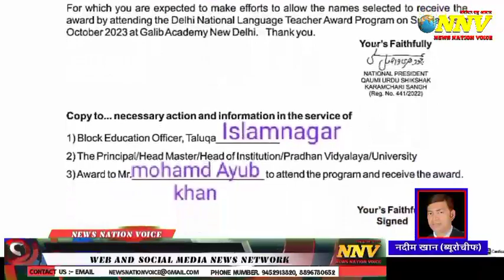मुअल्लिम रहबर ऐ उर्दू ऐसो0 उपाध्यक्ष मोहम्मद अय्यूब खान नेशनल उर्दू एवार्ड से किये जायेंगे सम्मानित!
उर्दू शिक्षा के क्षेत्र में उल्लेखनीय कार्यों को लेकर मोहम्मद अय्यूब खान को सम्मानित किया जाएगा
कौमी उर्दू शिक्षक कर्मचारी संघ ( दिल्ली) की तरफ से आयोजित *नेशनल उर्दू  एवार्ड* प्रोग्राम हर साल दिल्ली में आयोजित किया जाता है, जिसमें भारत के सभी राज्यों से संविधान की आठवीं अनुसूची में शामिल सभी भाषाओं के लिए अपने क्षेत्र में उल्लेखनीय कार्य करने वाले 100 शिक्षक कर्मचारीयों को नेशनल भाषा टीचर एवार्ड /नेशनल उर्दू एवार्ड से सम्मानित किया जाता है। जिसमें उत्तरप्रदेश के बदायूँ ज़िले से मोहम्मद अय्यूब खान को दिल्ली में आयोजित सम्मान समरोह में नेशनल उर्दू एवार्ड / नेशनल भाषा एवार्ड/ नेशनल उर्दू टीचर एवार्ड से सम्मानित करने हेतु आमंत्रित किया गया है । जिस को लेकर प्रदेश भर में खुशी की लहर है, मोहम्मद अय्यूब खान को गुबारकबाद का सिलसिला जारी है, ज्ञात रहे कि मोहम्मद अय्यूब खान ने उर्दू के लिय उल्लेखनीय कार्य किए है, उन्होंने उर्दू शिक्षा को बढ़ावा देने के लिए जिले के कई पिछड़े इलाकों में उर्दू शिक्षा को लेकर जागरूकता मुहिम चलाई है, साथ ही उर्दू को बढ़ावा देने मैं अहम भूमिका निभाई है, मोहम्मद अय्यूब खान ने कौमी उर्दू शिक्षक कर्मचारी संघ के पदाधिकारीयों चौधरी वासिल अली विकास कुमार राणा, तालिब हसन, सीमा भाटी सैनी व सैय्यद मेहताब इब्राहिम आदि का निष्पक्ष चुनाव करने पर आभार व्यक्त किया है, बता दे कि ये एवार्ड 29 अक्टूबर 2023 को दिल्ली
में आयोजित प्रोग्राम में दिया जाएगा। मुबारकबाद देने वालों में टेट पास मुअल्लिम रहबर ऐ उर्दू एसोसिएशन की अध्यक्षा उम्मे सफिया फरीदी व ज़ुबैर खान, अलीम खान, शबाना परवीन ,एडवोकेट असद अली ,अब्दुल जलील सिद्दीकी, मतीन खान,अतहर बारी ,ज़ुल्फ़िकार ,वसीम अहमद, डॉ सद्दाम ,नफीस अहमद,जावेद अहमद,अफ़सर खान,गौसिया मिर्ज़ा,मोहम्मद इरफान व अन्य चाहने वाले शामिल है.